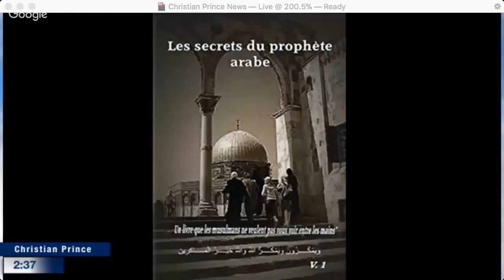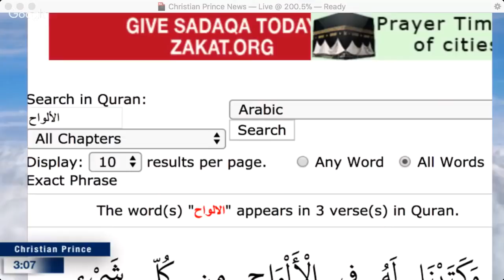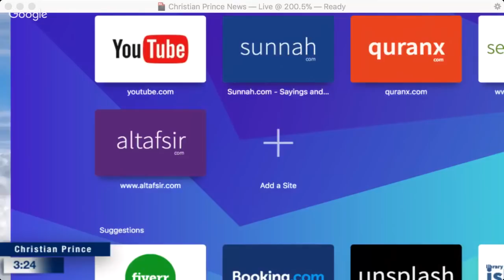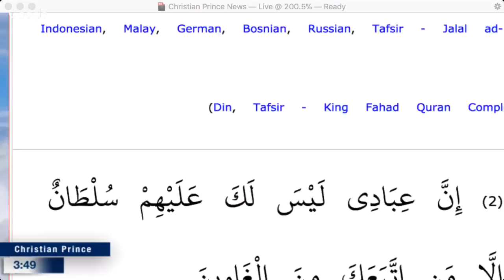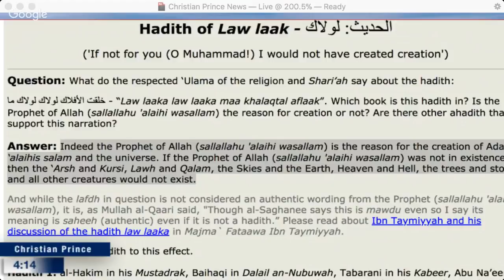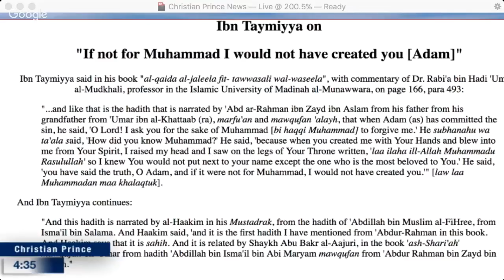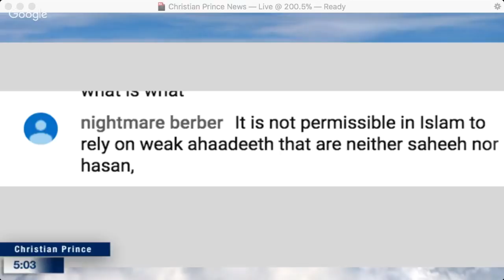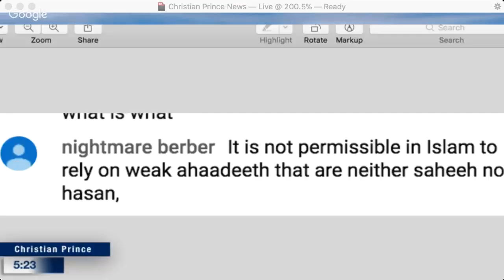Christian Prince - Live debate with Muslims Join us or call Live ON AIR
This is a repost of a Christian Prince video from March 17, 2018.  It was streamed live at The Arabian Prophet YouTube Channel.  I experienced difficulty downloading the 2nd broadcast of March 16, 2018. Go to The Arabian Prophet Channel to watch it. If you want to take advantage of YouTube's Live Chat Replay feature and join in the discussion in the comments section use this Link -